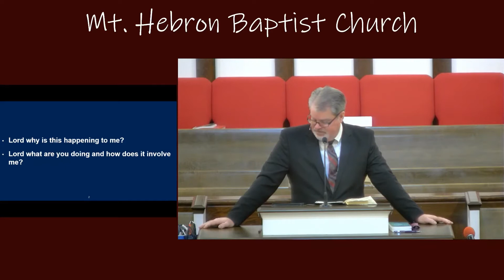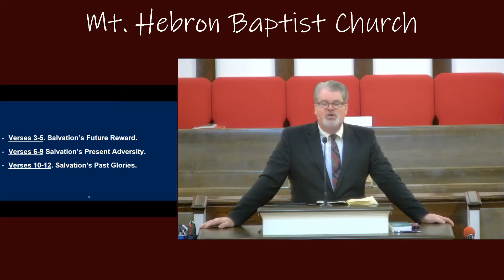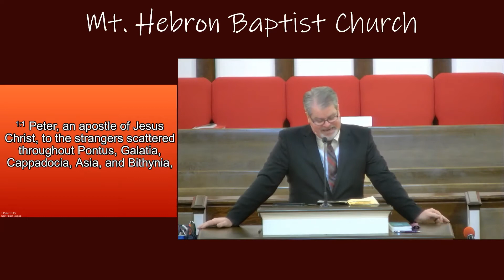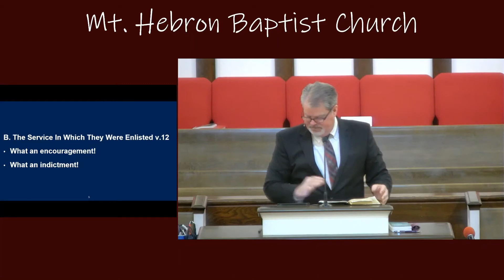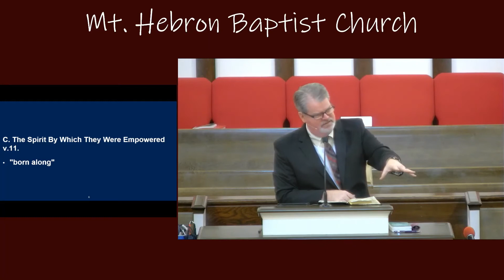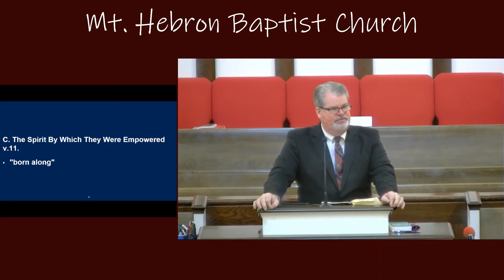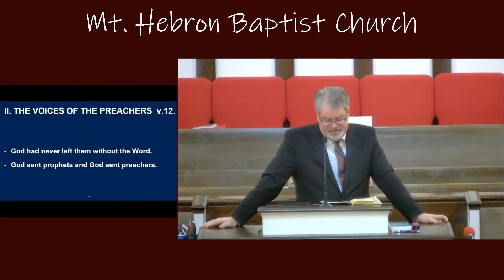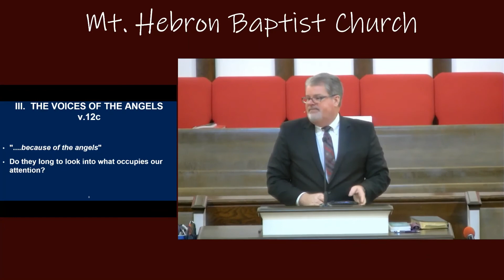Mt Hebron Baptist Church Sermon 11-21-21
Title
Performed By:
Written By: